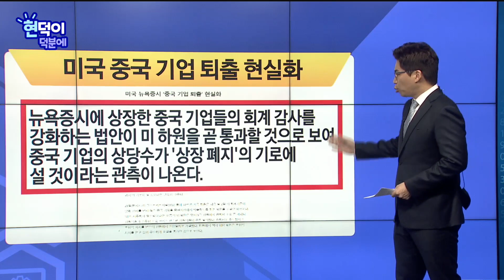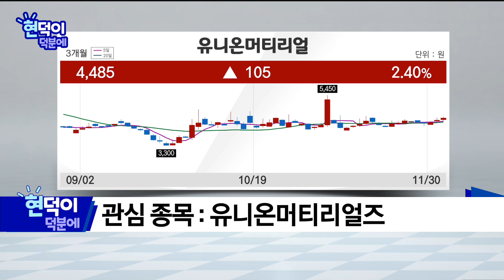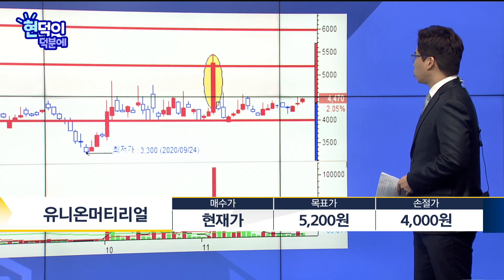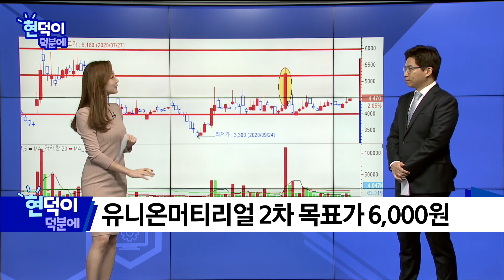[현덕이 덕분에] 유니온머티리얼 종목추천_최현덕 매니저 #11/30